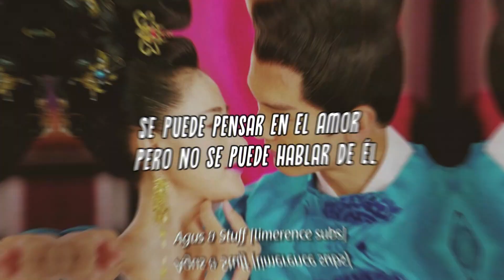❝Miss You but Can't Say ; Cui Zige❞ 『Sub Español 』➥ Go Princess Go OST დ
✿Info:

➤Drama: Go Princess Go / 太子妃升职记
➤Canción: Miss You but Can't Say
➤Artista: Cui Zige

Se agradece. ❤

author